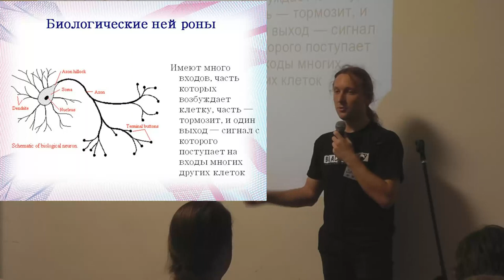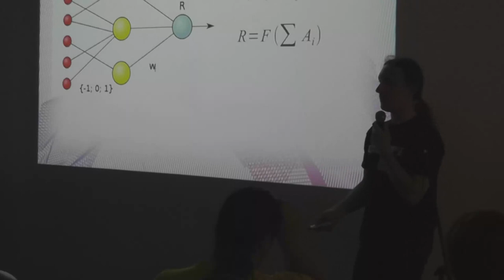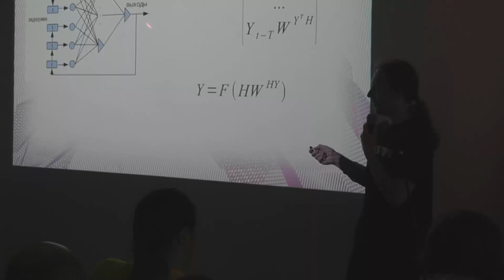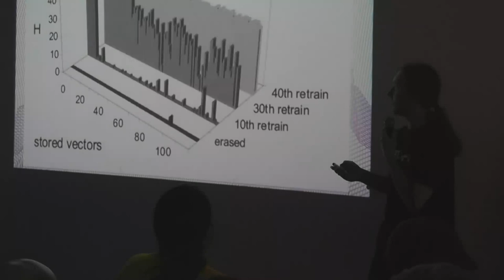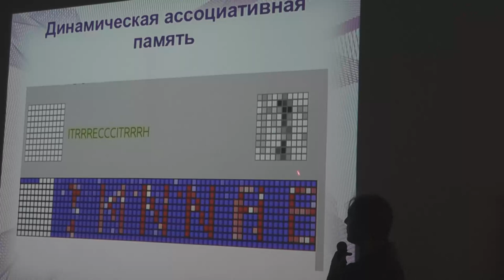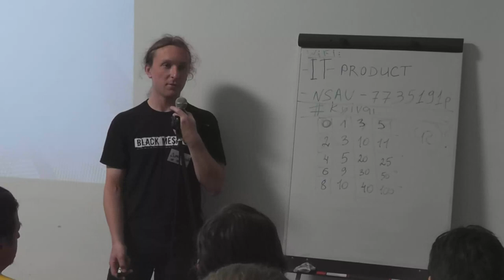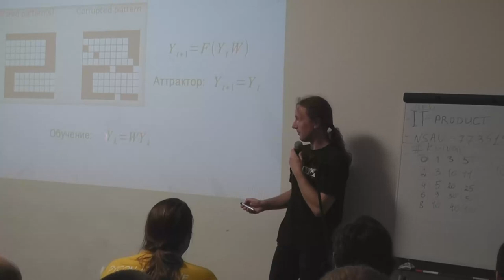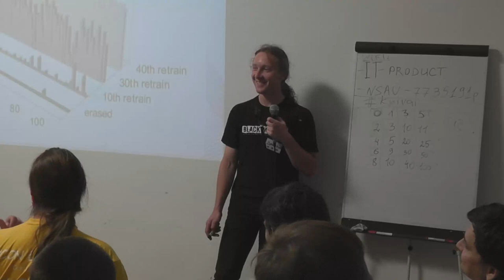KyivAI - Дмитрий Дзюба - Нейронные сети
Дмитрий Дзюба специализируется на рекуррентных и ассоциативных нейронных сетях, а также занимается проблемами нейроуправления, и алгоритмами компьютерного зрения. Помимо этого координирует разработки в области робототехники для экспериментальных исследований созданных систем в рамках лаборатории AILEN Lab. Он выпускник Физико-Технического Института при КПИ, работает в Институте Проблем Математических Машин и Систем НАНУ, младший научный сотрудник.

Доклад "Нейронные сети: современное состояние и области применения" — это обзор основных существующих типов нейронных сетей и методов их обучения, рассмотрение необходимых условий их успешного практического применения и обсуждение слабых мест нейросетевого подхода в принципе.